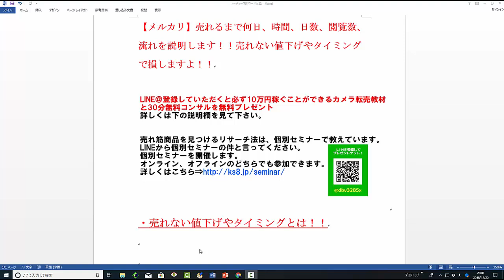【メルカリ】商品が売れる方法が分かりません！商品の値下げや売れる時間帯で売るコツを大公開します！【佐々木一之】